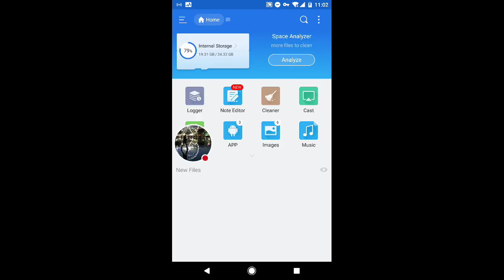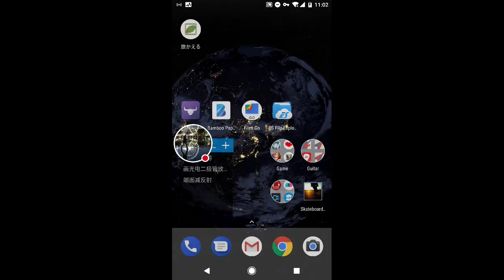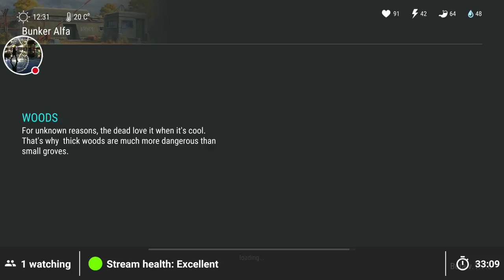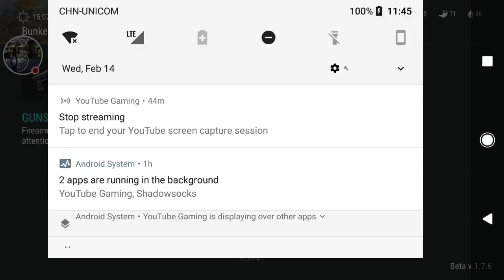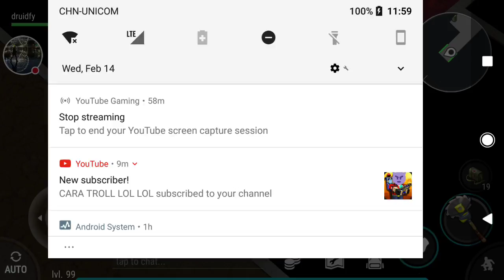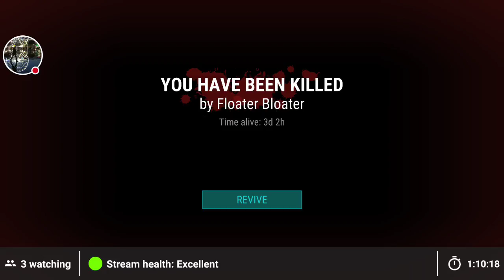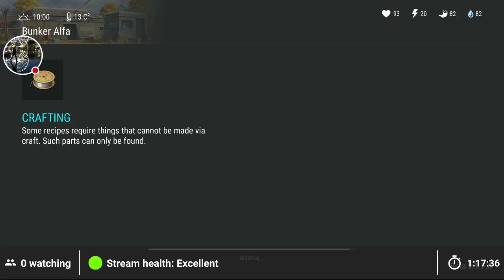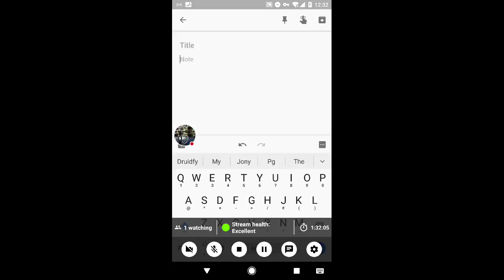My Last Day On Earth: Survival Stream